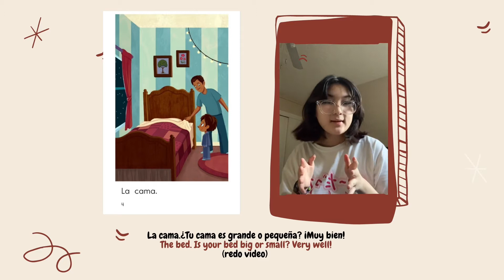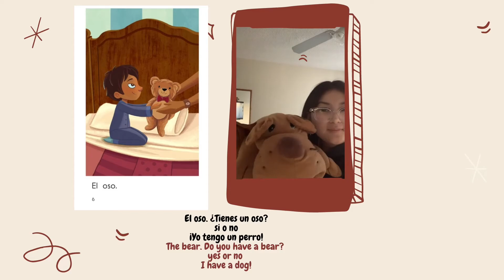"Buenas Noches" (Leyendo Con Julieta) - Larchmont Charter School Spanish Language Tutorial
"Feliz en la Comunidad" is the USC Spanish reading project where LCS high school students have created tutorials to help younger students learn español.